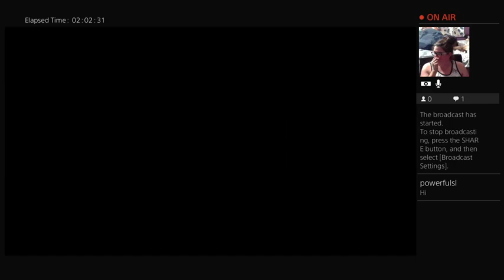michelle plays stardew valley ll we get the galaxy sword